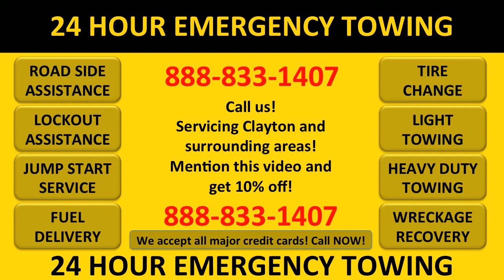Towing Clayton NC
Have us on speed dial because we will be there FAST when you're stranded.Towing Clayton NC Ran in a ditch? Accident? Locked your key in the car? Ran out of gas? Car overheated? Whatever the reason, give us a call. If we can send you on your way without towing, we will!Emergency towing service in Clayton. East Coast Towing and AAA Towing. Towing Clayton NC emergency towing service clayton nc towing clayton nc